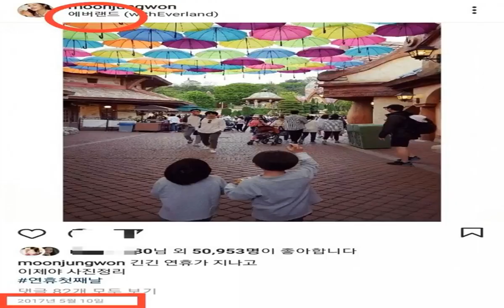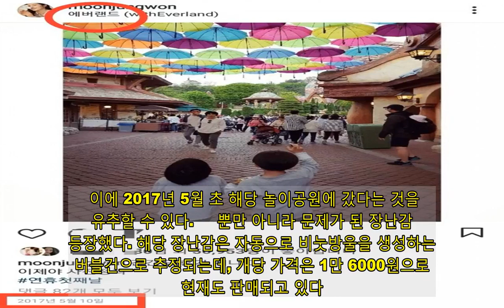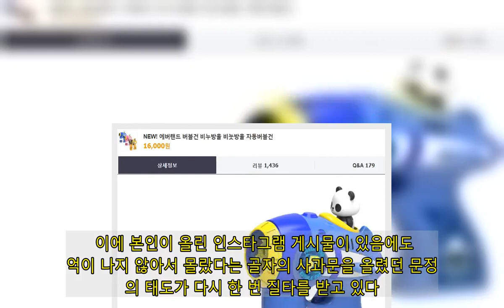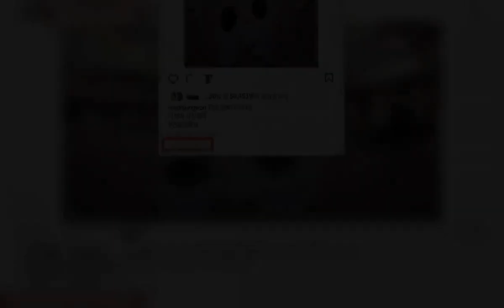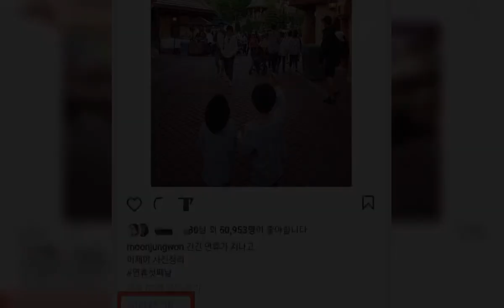기억 안 난다는 문정원, 장난감 먹튀 알고보니? [이슈] - 세계일보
정말 기억이 나지 않았던 걸까. 개그맨 이휘재의 아내 문정원이 이른바 ‘장난감 먹튀 논란’이 나온 이후 발표한 사과문에 대한 반박이 나왔다. 해당 사과문에서 문정원은 ‘기억하지 못하는 점 죄송하다’고 밝힌 바 있는데 한 누리꾼이 거짓말이라는 증거자료를 내놓은 것이다.    문정원은 지난 2017년 아이들을 동반해 에버랜드에 방문한 사진을 스스로 인스타그램에 올린 바 있다. 뿐만 아니라 해당 시기에 한 블로거가 에버랜드에서 서언-서준을 목격했다는 글과 사진도 재조명되고 있다. 이에 2017년 5월 초 해당 놀이공원에 갔다는 것을 유추할 수 있다.     뿐만 아니라 문제가 된 장난감이 등장했다. 해당 장난감은 자동으로 비눗방울을 생성하는 버블건으로 추정되는데, 개당 가격은 1만 6000원으로 현재도 판매되고 있다. 앞서 이휘재-문정원 부부의 층간소음 논란 이후 장난감 비용 미지급 댓글이 달렸던 가격과 일치한다. 해당 댓글에는 ‘아이에게 장난감 두 개를 판매했고 3만 2000원이 나왔는데 지금 지갑이 없다고 조금 있다 온다더니’라며 결국 자신이 채웠다고 주장한 바 있어 ‘장난감 먹튀’ 논란의 단초가 된 바 있다.    이에 본인이 올린 인스타그램 게시물이 있음에도 기억이 나지 않아서 몰랐다는 골자의 사과문을 올렸던 문정원의 태도가 다시 한 번 질타를 받고 있다. 오히려 문정원의 기억을 네티즌이 되살려줬다는 얘기가 나온다.    한편 문정원은 지난 15일 소속사 아이오케이컴퍼니를 통해 피해 당사자와 문제를 해결하고 앞으로 방송연예 활동을 중단하겠다고 밝혔다. 소속사 측은 “최근 연이어진 논란으로 불편함을 느끼셨을 분들께도 이 자리를 빌어 죄송하다는 말씀드린다. 문정원씨는 이번 일들을 통해 크나큰 책임감을 느끼며, 말로만 하는 사과로 그치는 것이 아니라 모든 SNS와 유튜브 활동을 접고 자숙하는 시간을 가지고자 한다”고 덧붙였다.    해당 이슈에 앞서 지난 11일 이휘재-문정원 부부는 아랫집 이웃으로부터 층간 소음의 피해를 봤다는 글이 올라와 누리꾼들의 질타를 받은 바 있다.